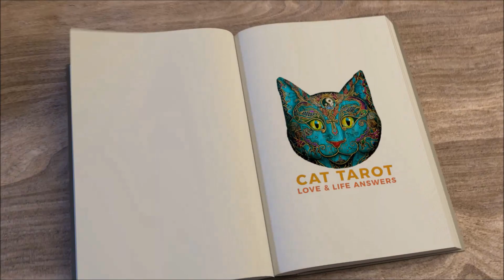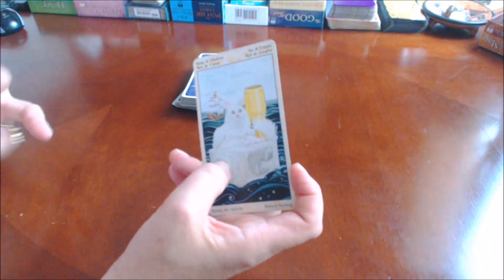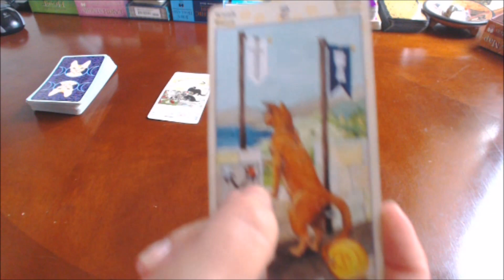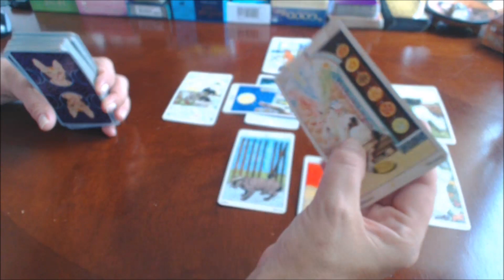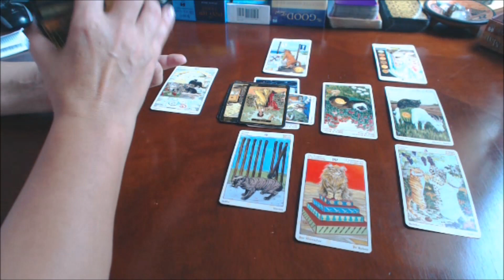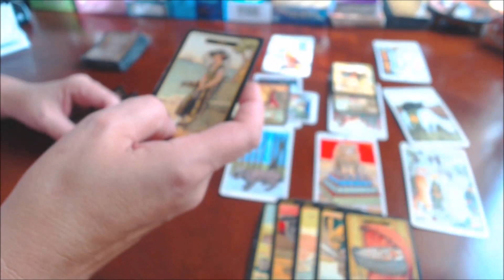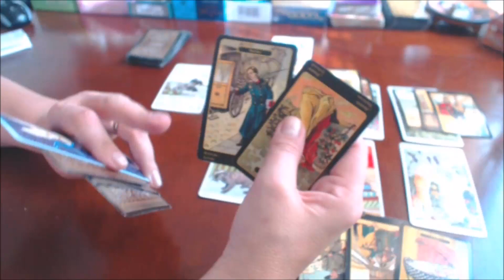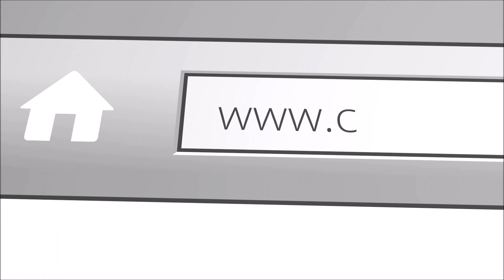💞 CAPRICORN SEP 1-15, 2017***Things from the past are coming back***